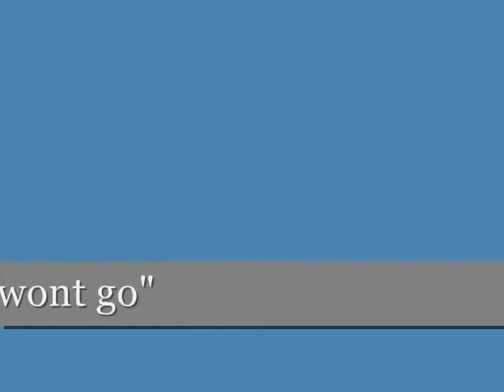Grazing where cattle "won't graze"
This video shows cattle grazing in an area where they normally don't go. Areas like this are traditionally left our of grazing plans because it is thought cattle won't graze these areas. Properly placed, cattle will graze these areas increasing the grazable areas of the ranch.